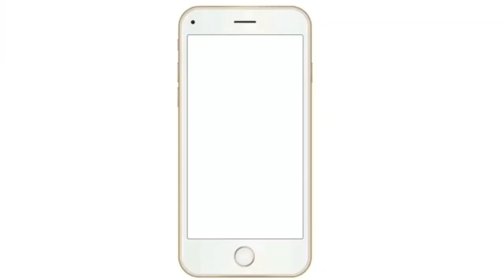Dekhun Minnir pokkhe je nirdesh dilo adalot...